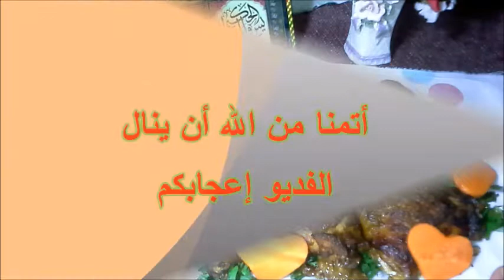الفراخ المشوية ببساطة والطعم حكاية Chicks are simply grilled